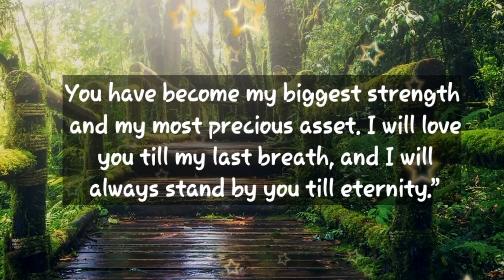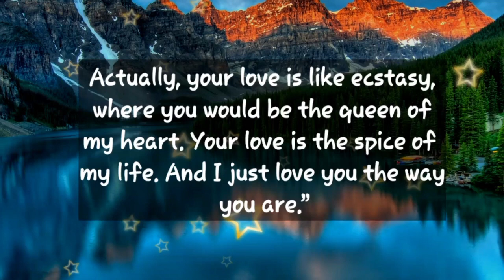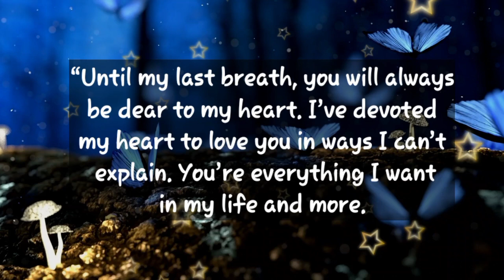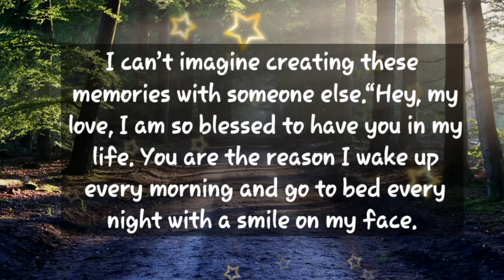Dm to Df 💝 // Hey, Listen to me.. My Family Is Not ReadyTo Accept About You..❤️😘🥰😍❤️🩷😘🥰💌🫂💯🧬💕🎈🎁🪅👑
1

my love
dm current energy
divine masculine
dm df
dm message to df today
dm tarot
dm reading
twin flame
twin flames
Karmic
happy twins 11:11
love
Love
love quotes
love poem
love poems
love lines
love feel
true love
poem
poems
love songs
love music
feelings of love
love feelings
Dm to df
dm df
dm
 df dm
aquarius
df
taurus
unique tarot
all i want
aquarius tarot
virgo
twin flame reading today
twin flame